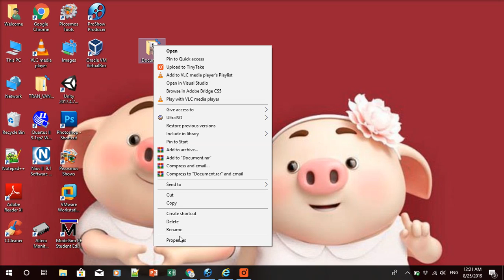How to change folder icon in window